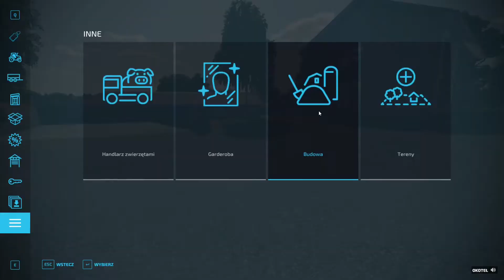FS 22 "Przyjaciele na roli" S2 timelapse #2 orka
Odcinek drugi powinien byc u okoteła lecz obs wywalił nagranie i stracił on 2 filmy jak naprawimy błąd filmy będą na przemian